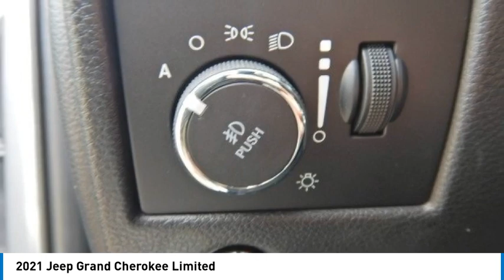2021 Jeep Grand Cherokee PWR070A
2021 Jeep Grand Cherokee Limited

2093 S Van Dyke Rd

*Navigation, *Leather, *Sunroof, *Towing, *Premium Audio.brbrCertified. FCA US LLC Certified Pre-Owned Details:brbr  * Vehicle Historybr  * Warranty Deductible: $100br  * Transferable Warrantybr  * Powertrain Limited Warranty: 84 Month/100,000 Mile (whichever comes first) from original in-service datebr  * 125 Point Inspectionbr  * Roadside Assistancebr  * Includes First Day Rental, Car Rental Allowance, and Trip Interruption Benefits. SiriusXM 3 month trial subscriptionbr  * Limited Warranty: 3 Month/3,000 Mile (whichever comes first) after new car warranty expires or from certified purchase datebrbrbrClean CARFAX. CARFAX One-Owner. Priced below KBB Fair Purchase Price! 2021 Jeep Grand Cherokee Limited Billet Silver Metallic Clearcoat 4WD 8-Speed Automatic 3.6L V6 24V VVT